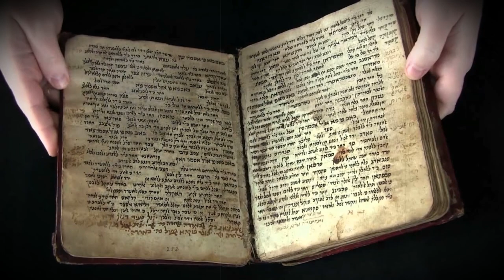উপমহাদেশের প্রথম চিকিৎসাগ্রন্থ ll সাহিত্য